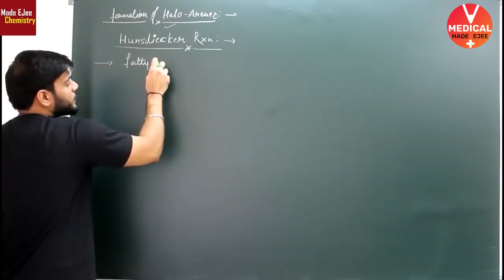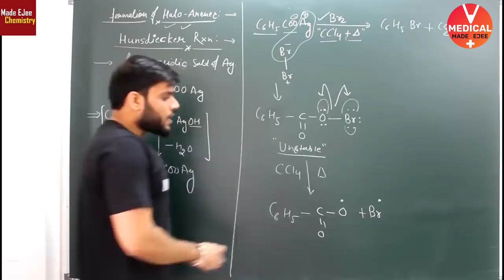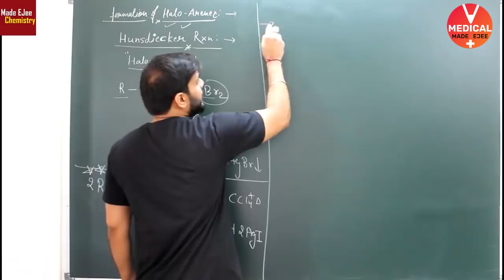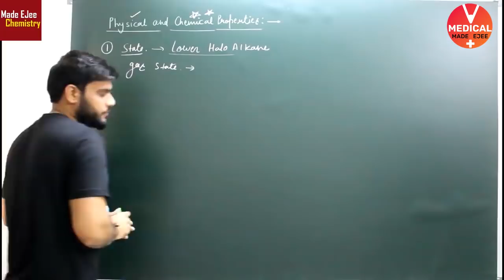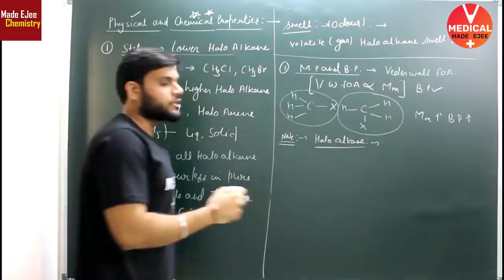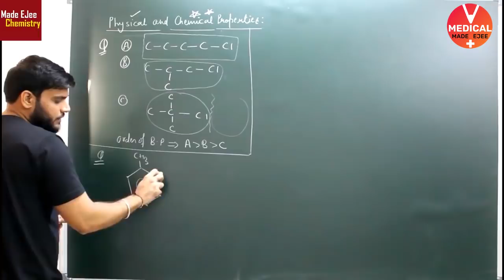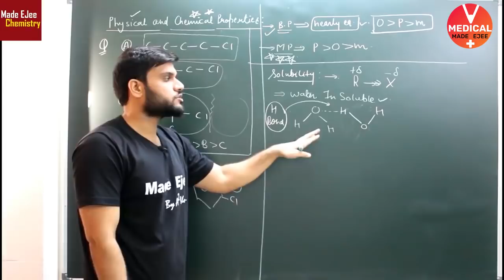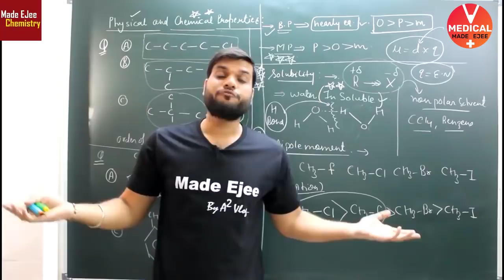Hunsdiecker Reaction + Physical and Chemical Properties - L5(Halo Alkane)|Organic Chemistry Class 12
*Hunsdiecker Reaction
*Halo Alkanes formation from Hunsdiecker Reaction